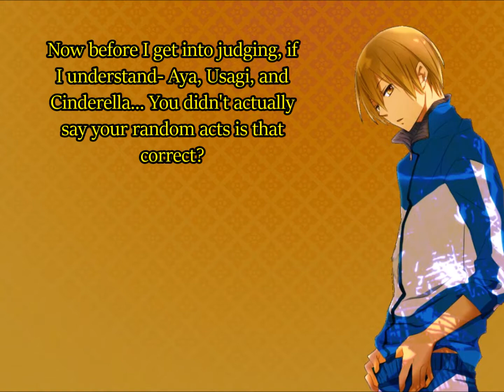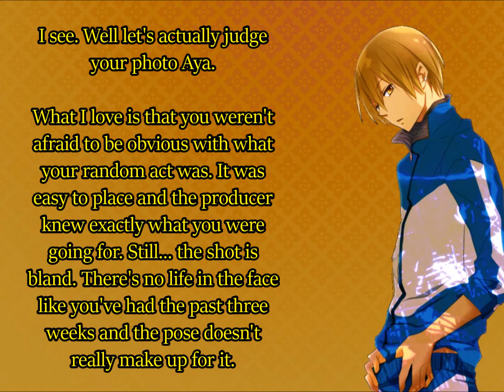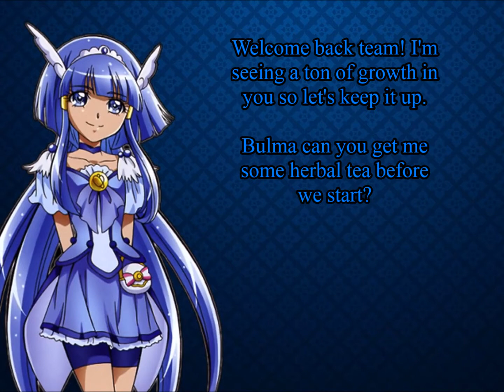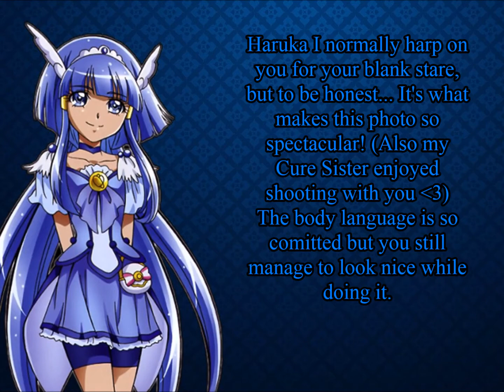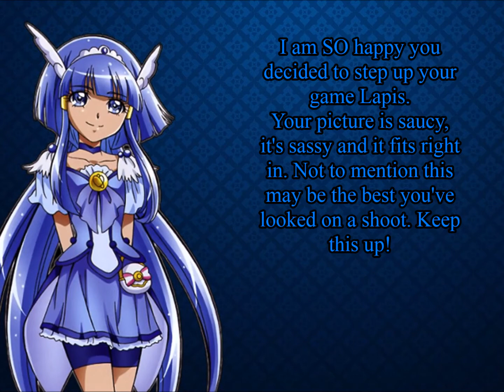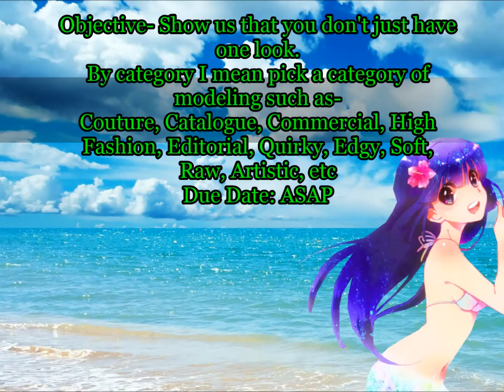Top Model Beauty 6 II Battle of Ikebukuro II Episode 6 II RED BULL GIVES YOU WINGS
Blue Squares
1. Lapis Lazuli (Meramon27)
2. Irelia Scott (DoubleJEspejwan6)
3. Sayaka Miki (TheLolitaFreak88)
4. Lucina Naegi (IamMe1224)
5. Haruka Nanase (DeathStares92)
6. Miku Hatsune (kokoroisbrokoro96)

Yellow Scarves
1. Aya Brea (Ash Ketchum)
2. Cinderella Tremaine (Declan Logan)
3. Giorno Giovanna (Jedney Mackey)
4. Serena Ketchum (DeathStares92)
5. Usagi Tsukino (SeanyBoy)
6. Angela Ziegler (TheLolitaFreak88)

Eliminated
16th. Genos Saivorg (Franklin Delore)
15th. Tooru Oikawa (ωArmyofStarlightω)
14th. Integra Hellsing (Yayadove29)
13th. Merli Yamaha (DerEchteHorst)
12th.
11th.
10th.
09th.
08th.
07th.
06th.
05th.
04th/03rd.
Runner-Up.
Winner.